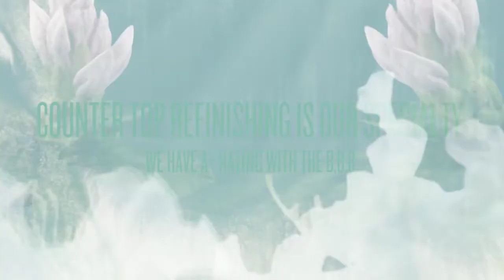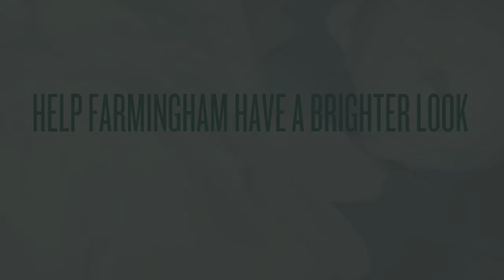CounterTop refinishing Framingham